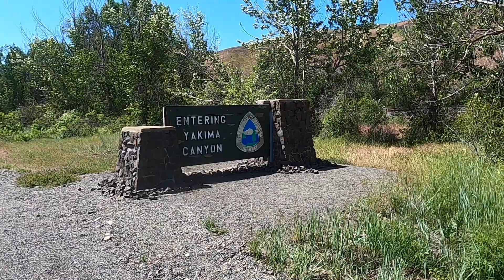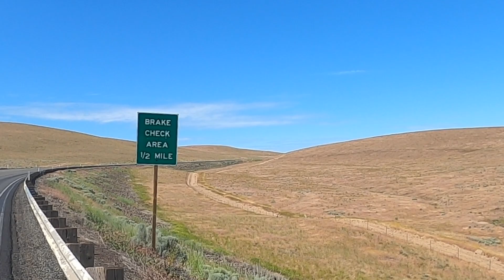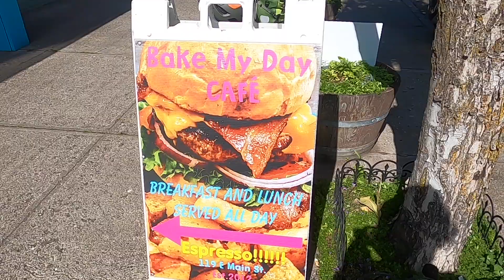Bicycle Touring | Part 4 | Sierra Cascades Route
In this video we descend out of the mountains near Cle Elum Washington, passing thru Ellensburg and Yakima, before traversing a lengthy stretch of high desert. The route then climbs and eventually descends to the Columbia River Gorge and the Oregon border. Late season snow had not yet melted in the mountains, closing the smaller forest roads used on the ACA route, so we had to deviate from the Sierra Cascades route and ride on Highway 97.